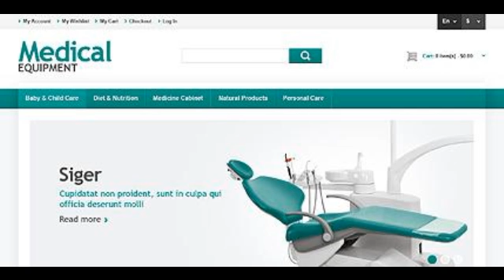Preview Responsive Medical Equipment Store TMT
The theme possesses accurate professional look, which is beneficial for the given product category. Responsive design is a guarantee that your content will be rendered perfectly on any screen. Slider and banners advertise high-end medical devices. New products are presented with descriptions. The template supports four languages and three currencies by default.

 Template Name: Responsive Medical Equipment Store
     Author: Hermes
    Downloads: 4

   Magento Engine: 1.7.0.x

      Software Required: Adobe Photoshop CS+;Adobe Dreamweaver 8+ (or any php-editor);For uncompressing a template ZIP package: ...